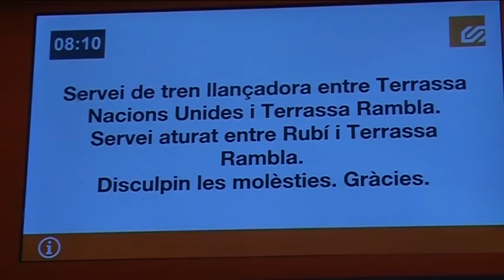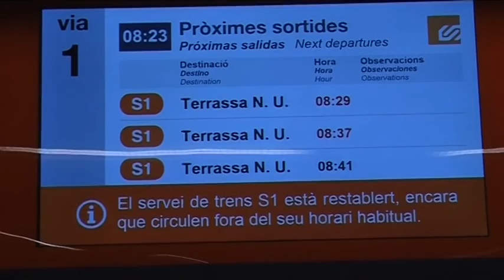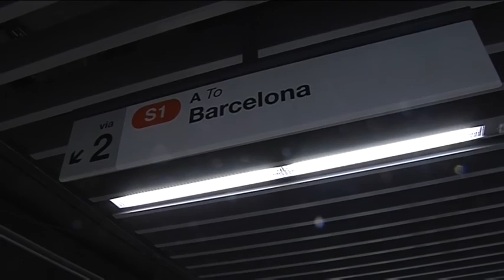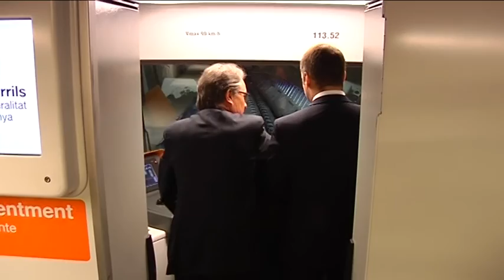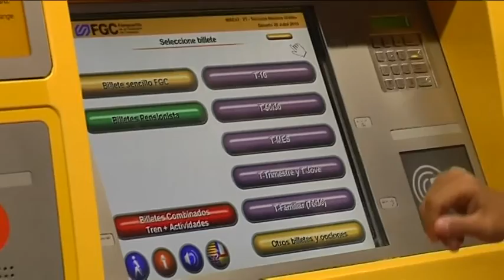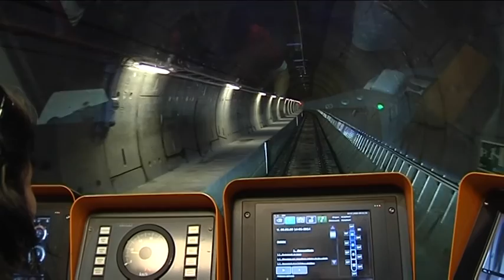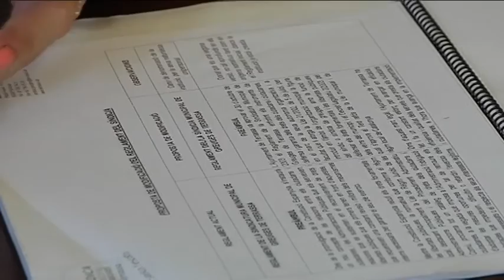Informatiu Tarda dimecres 29-07-2015 Canal Terrassa